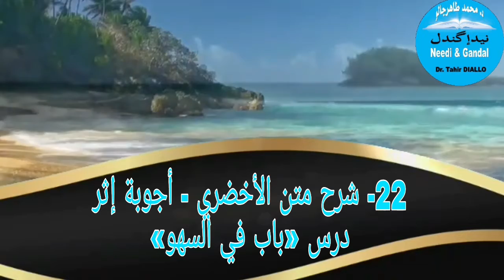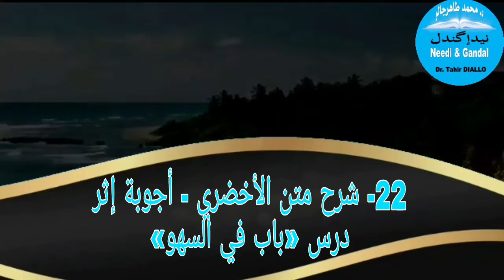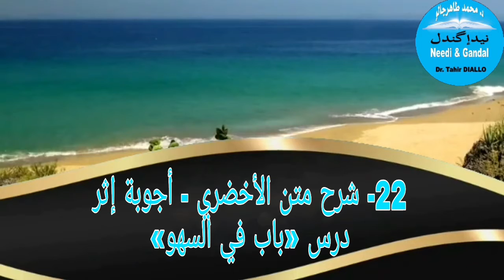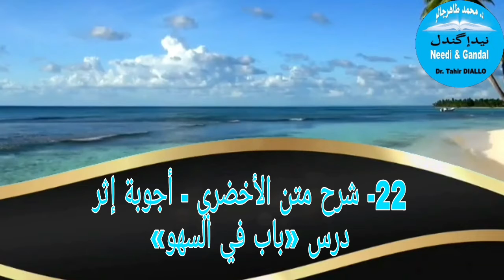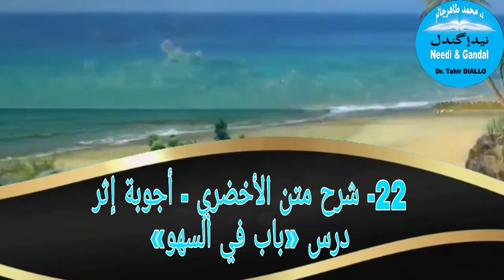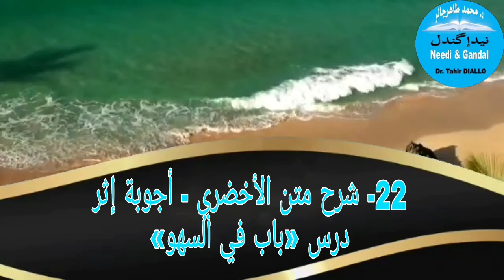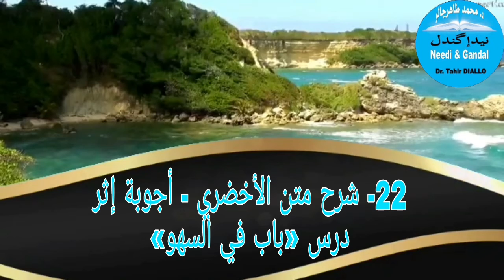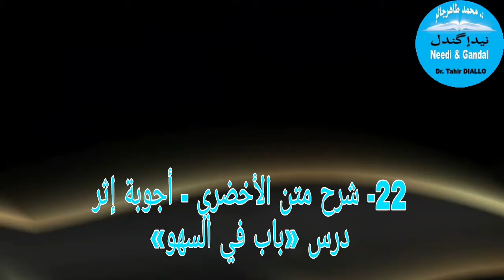Al Akhdari Lesson 22c